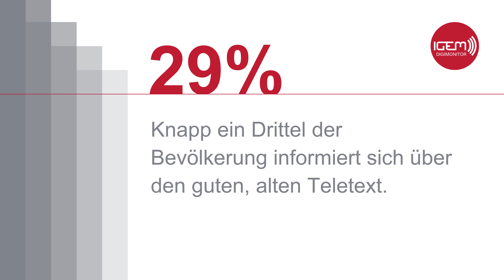Teil 2: Mediennutzung Schweiz 2022 Studie IGEM Digimonitor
Die Schweizer Mediennutzung 2022 gemäss der repräsentativen Studie IGEM-Digimonitor. TV hat 2.8 Mio. mehr Zuschauer:innen als Netflix und 1.4 Mio. mehr als YouTube.
• TV hat 5.9 Mio. Zuschauer:innen, YouTube 4.5 Mio. und Netflix 3.1 Mio.
• 36% der Bevölkerung infomieren sich über Teletext.
• Teletext (1.9 Mio.) hat mehr als doppelt so viele Nutzer:innen wie TikTok (0.86 Mio.).

Teil 2 von 3 des Loops.
Daten von 2022.